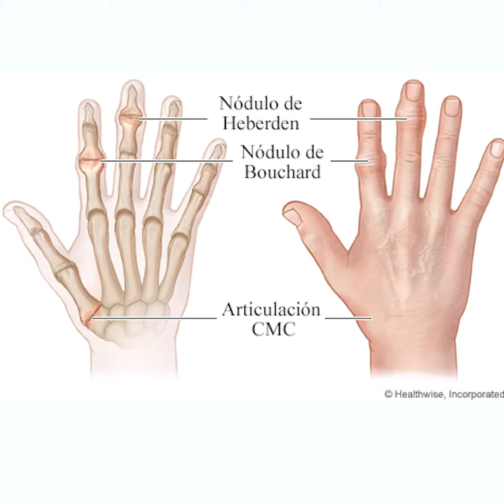Hablemos de Salud | La Artrosis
Dr. Mijahil Cornejo Ortega, médico reumatólogo.